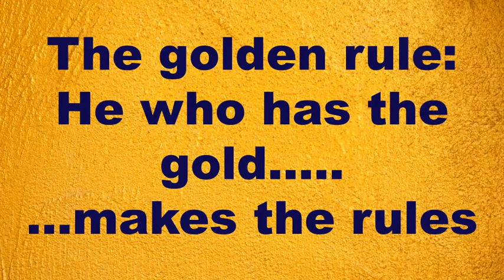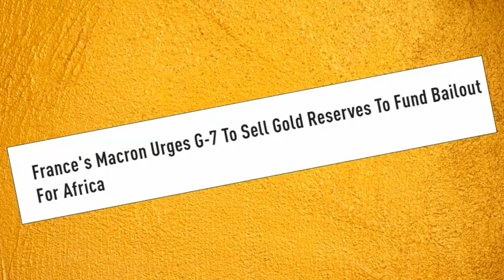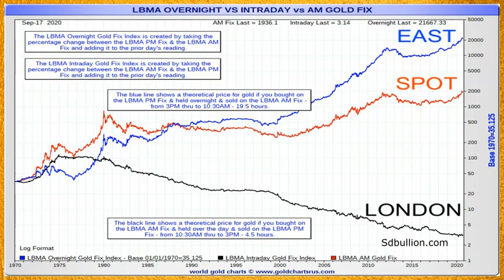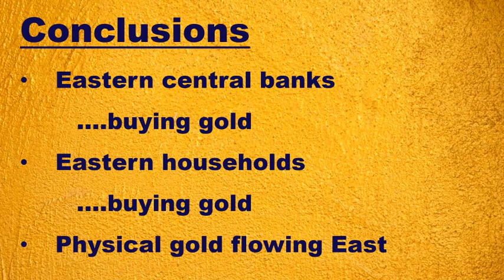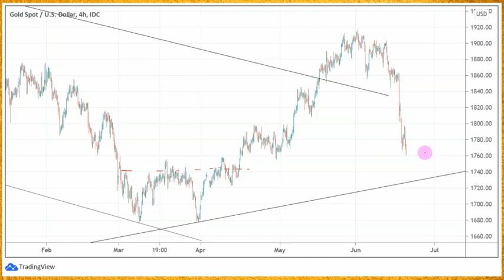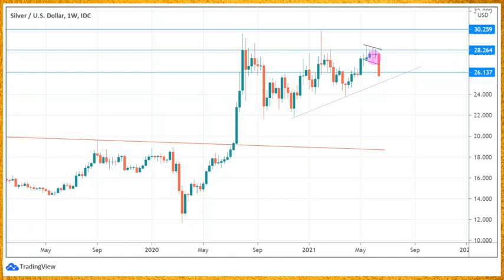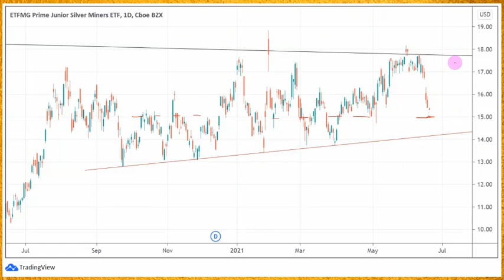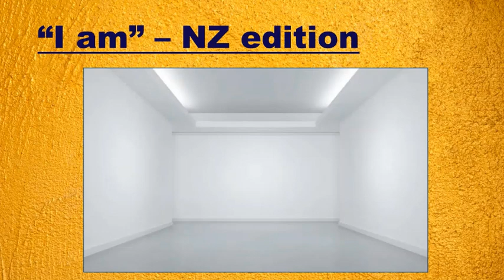Who is capitalizing on gold flows? + Gold, Silver, Miners chart analysis 20 June 2021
This channel does NOT provide Trading signals or Investment advice